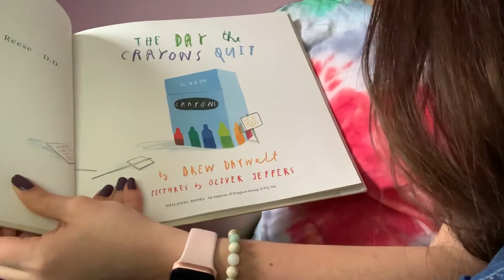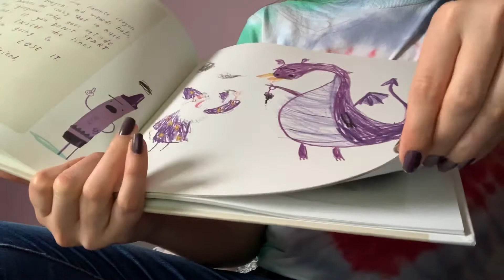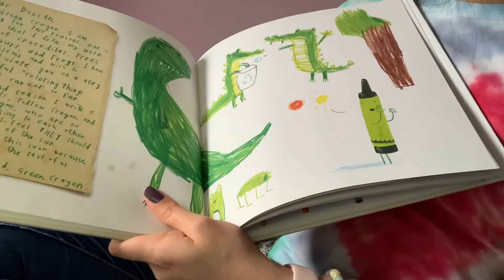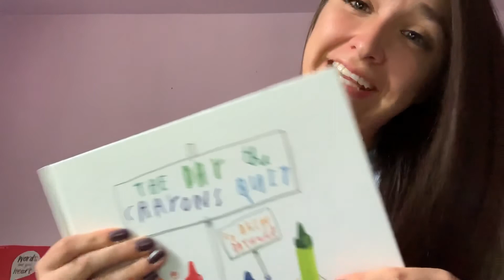“The Day the Crayons Quit” by Drew Daywalt